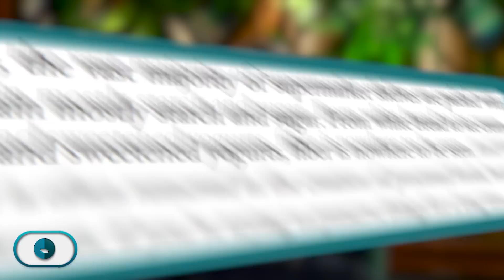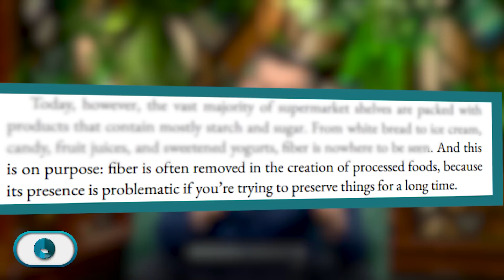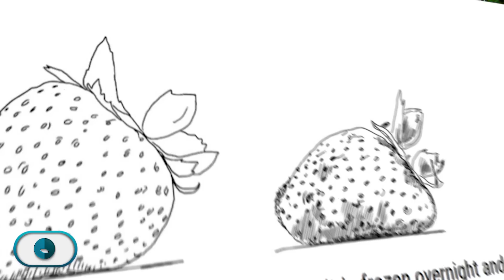Înecați în zahăr. Despre cum ne omoară industria alimentară | Starea Sănătății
O serie despre glucoză. Despre ce este glucoza; despre cum suntem programați să căutăm gustul dulce; despre cât de mult rău ne face dulcele în exces; dar și despre cum putem consuma totuși glucoză și să avem o viață bună și sănătoasă.
Cărți menționate:
Revoluția glucozei, scrisă de Jessie Inchauspé
Metabolical, scrisă de Robert Lustig
Fat Chance, scrisă de Robert Lustig
Găsiți episoadele anterioare din această serie aici:
Episodul 3: De ce cartofii sunt buni, iar fresh-urile nu
Episodul 2: Vrei să slăbești? Trebuie să înțelegi glucoza!
Episodul 1: Suntem programați să vrem bomboane (pentru o și mai mare atenuare a sentimentului de vinovăție, recomandăm și primul episod din seria despre mișcare: Nu suntem făcuți pentru mișcare. Dar lipsa de mișcare ne omoară)